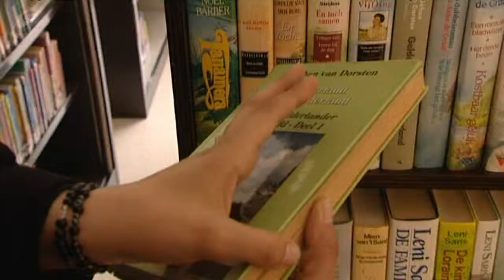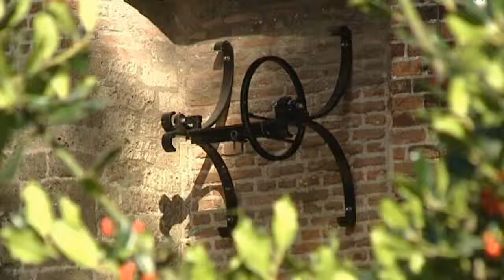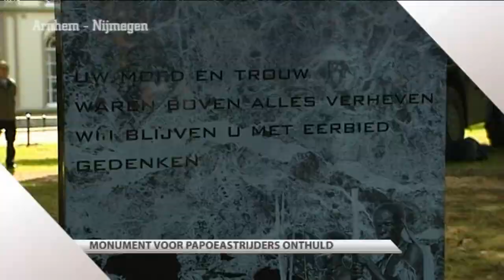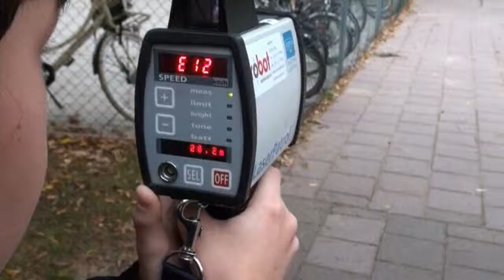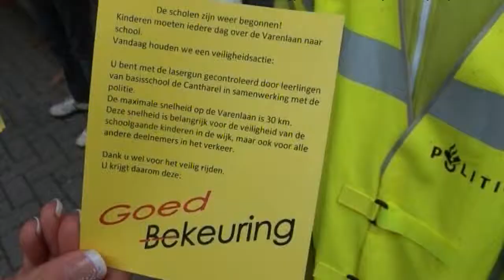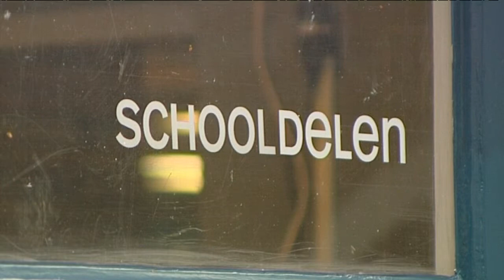GLD Nieuws 1 oktober 2012 - Nieuws